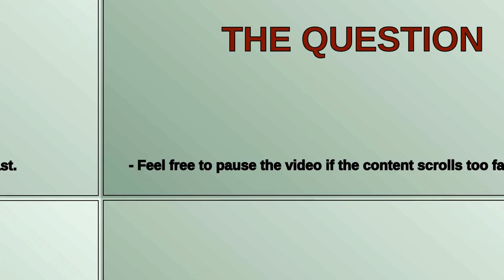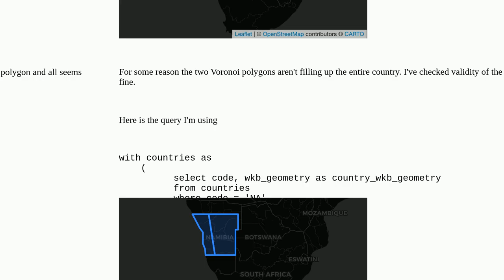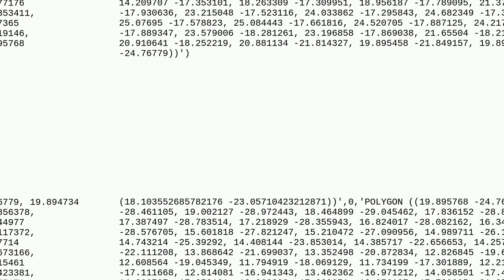PostGIS Voronoi not getting properly cut by cookie cutter polygon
A special thanks goes out to the community

  voronoi-thiessen postgis